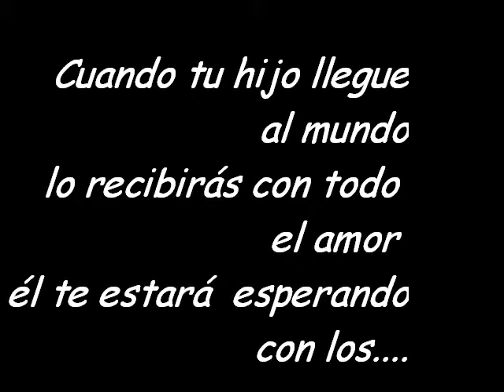fin!!!!!!!!!!! intro pintura 4